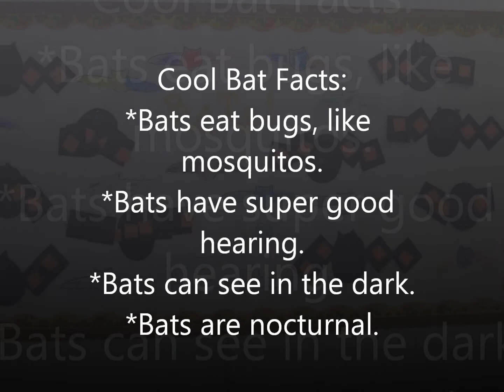Batty about Bats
Pre-K bat artwork.